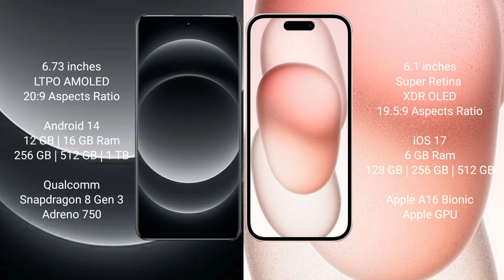Xiaomi 14 Ultra vs iPhone 15 Review